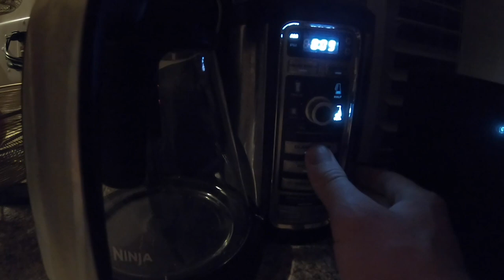The Beginning... Vlog Ep. 1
To skip my rambling at the beginning about why I am starting to do these videos, skip to the 9 minute mark. Future videos will not be this long, but I wanted to take some time to explain the purpose of starting this video series.

Vlog Episode 1 is in the books. I had a blast filming this past weekend at the NAC, and really look forward to continuing to give everyone an inside look at the program and what we have going on. With games starting up with the younger teams right around the corner, there is plenty of baseball action on the way!